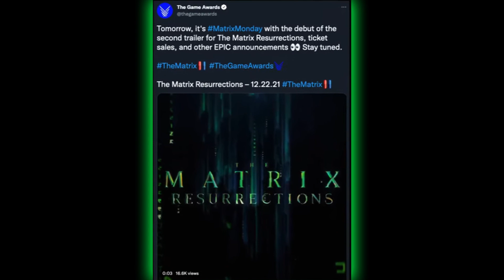FORTNITE X MATRIX COLLABORATION | MATRIX IN FORTNITE ANNOUNCEMENT | FORTNITE MATRIX SKINS COLLAB !!!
Hello, and in this video I am going to show the Fortnite x Matrix announcement by The Game Awards, I hope you enjoy it!